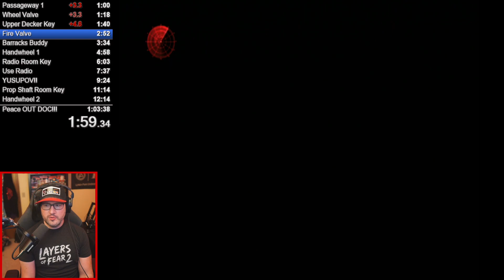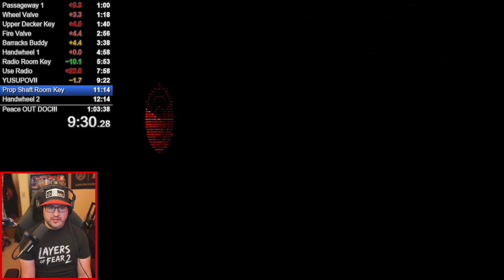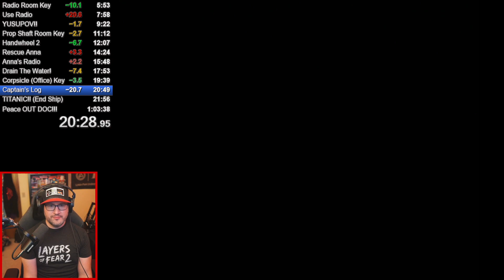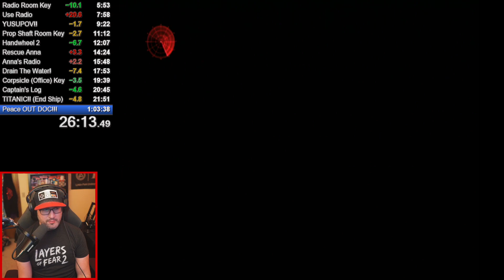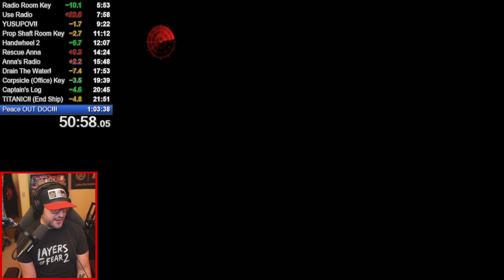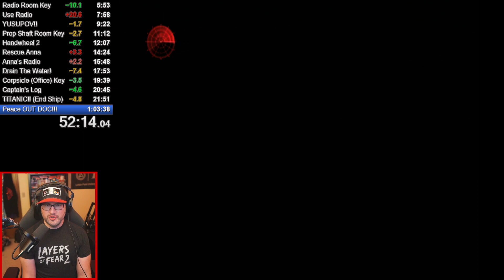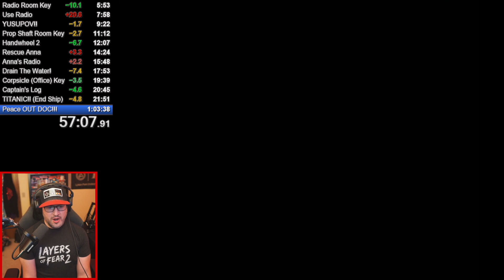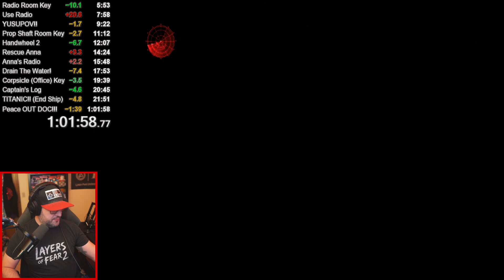Cold Fear speedrun in 1:01:58 (PS2, Any%)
I did some Cold Fear speedrun practice on Monday 7/18/2022 to prepare for an amazing speedrun show that I'm going to be a part of on 7/20/2022, called "Speedruns From the Crypt" which happens every two days on the GamesDoneQuick Twitch channel and is hosted by fellow horror streamer & speedrunner, Ecdycis! (I'm gonna be on their show at 7:40PM EST!)

During our practice run I figured out a much better strategy for the end boss Dr. Kamsky, and also in the process smashed a new world record & personal best of 1hr, 1min, 58sec! Amazing!

Technical Reference: I captured the game using the RetroTink 5X-Pro (available at the below link) coupled with an ElGato HD60S+ capture card with RGB output from a Playstation 2 slim (running the original Cold Fear game disc).